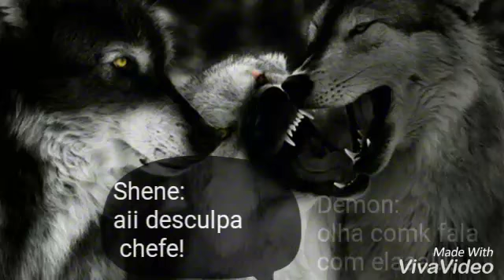Magic wolves ep17